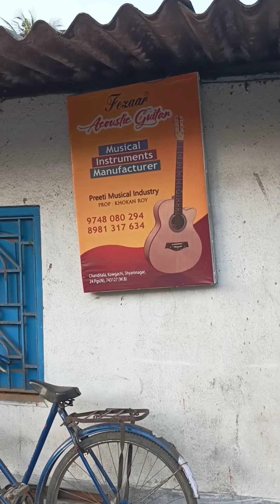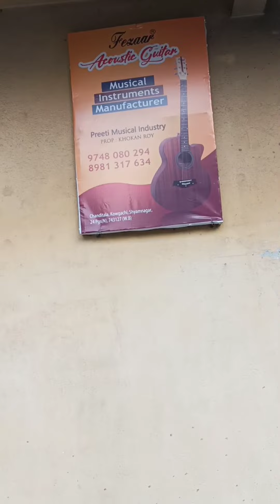আজকে গিটার গ্রামে হাজার হাজার গিটার দেখতে পেলাম